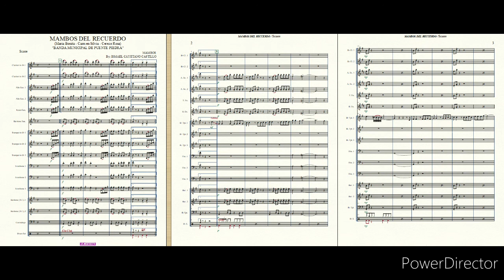Mambos Del Recuerdo arreglo para banda popular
Composer: Varios
Copy By: ISMAEL CAYETANO CASTILLO 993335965
Arreglos y Transcripciones Musicales Crisisma